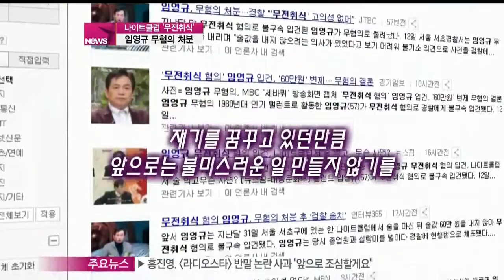[Y-STAR] Lim Youngkyu jumped a restaurant bill? (탤런트 임영규, 나이트 클럽서 '무전 취식')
배우 견미리의 전 남편이자 배우 이유비의 아버지로 알려져있는 탤런트 임영규씨가 '무전취식'이라는 혐의로 경찰에 입건된 사실이 알려졌습니다

다행히 무혐의 처분을 받고 풀려난 것으로 전해지고 있는데요

자세한 소식, 함꼐 만나보시죠

배우 임영규가 '무전취식' 혐의로 불구속 입건됐다가 무혐의 처분을 받고 풀려난 사실이 알려졌습니다

지난 달 31일 서울 강남의 한 나이트 클럽에서 술을 마신 뒤 술값 60만 원을 내지 않고 종업원과 실랑이를 벌이다 신고를 받고 출동한 경찰에의해 현장 체포됐는데요

당시 경찰은 암영규를 사기 혐의로 불구속 입건해 조사를 실시했고, 임영규는 나이트클럽 측에 술값 전액을 변제하는 등 원만한 합의를 이뤄 무혐의 결론낸 것으로 전해지고 있습니다

임영규는 경찰에 '지인과 만나기로 하고 미리 주문을 해 놨는데, 지인이 일정에 차질이 생겨 오지 못했다'면서 '이후 나이트클럽 측에 술값을 갚았다'고 진술한 것으로 알려졌는데요

[현장음: 서초경찰서측 관계자]

인터넷으로 나온 거 보니까 그 내용 그대로예요.  더 없어요. 아무것도 없어요 그 내용 그대로예요

서울 서초경찰서측에 따르면 임영규를 조사한 결과 일부러 술값을 계산하지 않은 게 아닌 데다 이후 술값을 지불한 점을 감안해 불기소 의견으로 사건을 검찰에 넘겼다고 12일 밝혔습니다

임영규는 지난 2003년과 2007년에도 술값 80여만 원씩을 내지 않아 불구속 입건된 바 있기도 한데요

임영규의 이같은 '무전취식' 사건이 전해지면서 팬들에게 적잖은 의아함과 안타까움을 안겨주고 있습니다

배우 임영규는 1980년 MBC 12기 공채 탤런트로 데뷔해 [갯마을] [홍두깨] 등에 출연하며 80년대 왕성한 활동으로 인기를 얻었었는데요

이후 사업실패와 이혼 등으로 활동을 중단해오다 최근 간간이 방송활동을 하면서 재기를 노려왔습니다

특히 그는 배우 견미리의 전 남편이자 현재 방송 중인 MBC [구가의 서]에서 청조역으로출연 중인 이유비의 아버지로 알려져 있기도 한데요

[인터뷰: 이유비]

Q) 어떤 배우가 되고 싶은지?

A) 어떤 캐릭터를 맡더라도 이질감이 없는 그런 연기자로 한 발 한 발 나아가고 싶어요

최근 MBC [구가의서]에서 이유비는 청초하고 우아한 기생역할로 인상깊은 연기를 선보이며 시청자들의 사랑을 받고 있죠

임영규는 지난 1987년 후배 배우 견미리와 결혼해 딸 이유비를 낳았지만 결혼 6년 만인 1993년 이혼했는데요

미국에서 2년 반 만에 도박 등으로 재산을 탕진했고 그가 이혼 후 딸 이유비를 만나지 못하고 있다는 사실이 알려지며 관심을 모으기도 했었죠

임영규는 '아이가 일하는데 있어서 지장을 주기 싫어 절대 연락을 안 한다, 아이에게 떳떳한 아빠가 되기 위해 제2의 인생을 준비 중이다'라며 아버지로서의 애타는 부정을 드러내기도 했습니다

이렇듯 다름아닌 '무전취식'이라는 혐의로 경찰에 입건됐었다는 소식이 전해지면서 네티즌들은 '견미리, 이유비가 난감할듯''딸 이유비가 그립다더니 안타깝다''재기를 꿈꾸고 있던만큼 앞으로는 불미스러운 일 만들지 않기를' 등의 씁쓸한 반응들을 보였습니다

사업실패등으로 재산을 탕진하고 굴곡진 삶을 겪은 임영규.

최근 방송을 통해 재기의 희망을 밝혀왔었는데요,

모쪼록 다시는 이같이 대중의 입방아에 오르는 불미스러운 일이 없기를 바라겠습니다